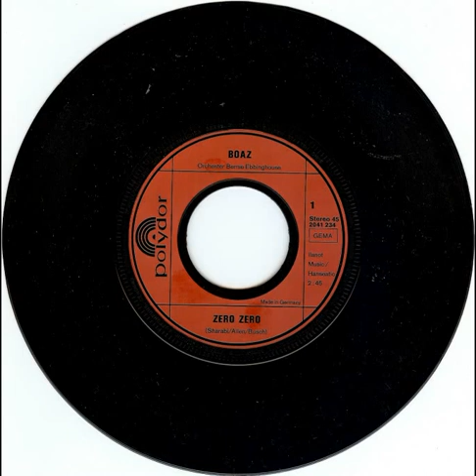בעז שרעבי - זירו זירו בגרמנית Zero Zero - Boaz Sharabi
Sharabi/Allen/Busch
מתוך תקליטון שיצא בגרמניה